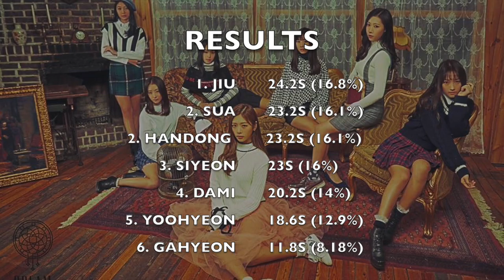HOW WOULD DREAMCATCHER SING WARNING! (DAY6)?